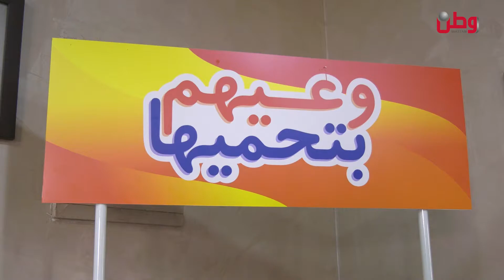"وعيهم بتحميها".. مبادرة أطلقتها نقابة المحامين لمناهضة العنف ضد المرأة